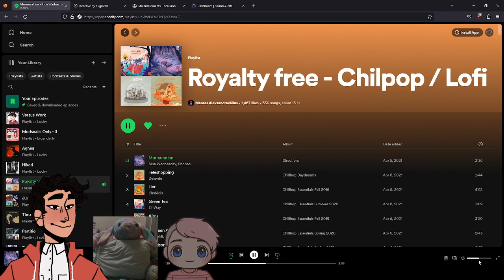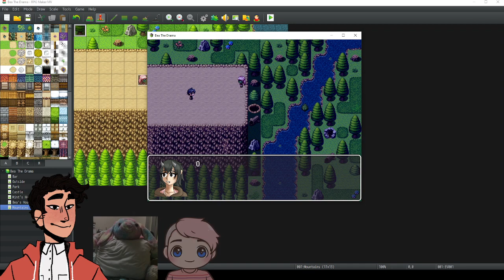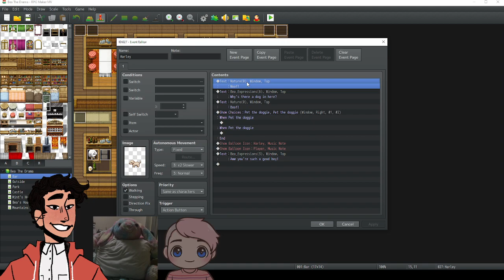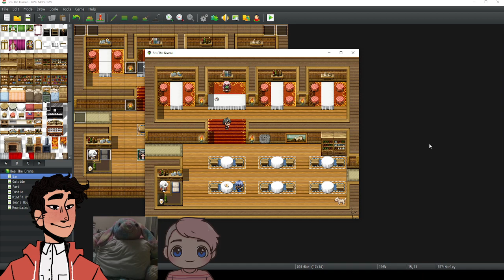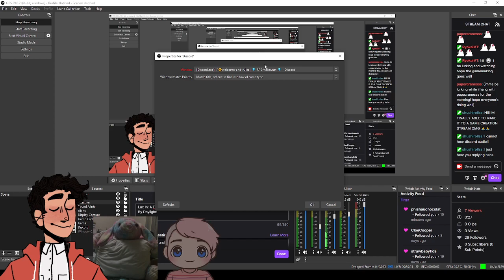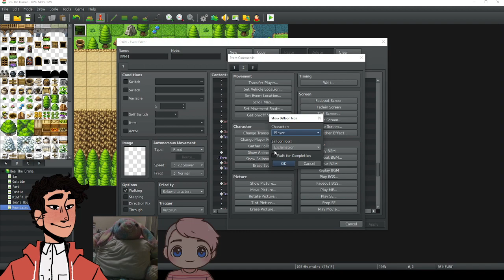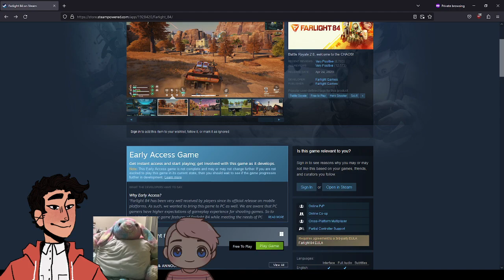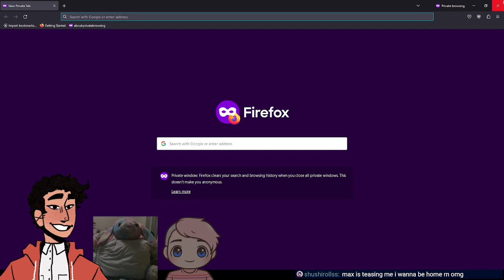Lux In: A Euphie and Bigenderly Collab! Continuing Rama x Bea routes, and Dead By Daylight!